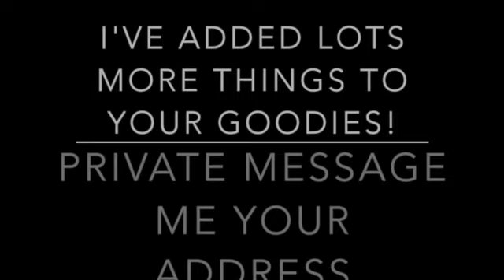And the giveaway winner is......